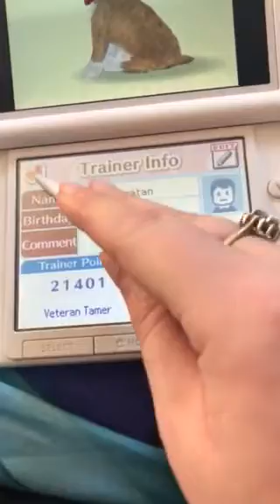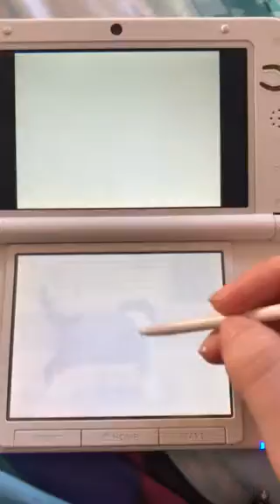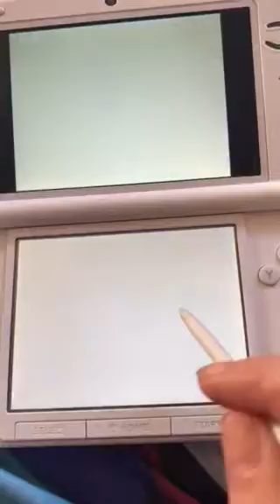My Nintendo dogs s